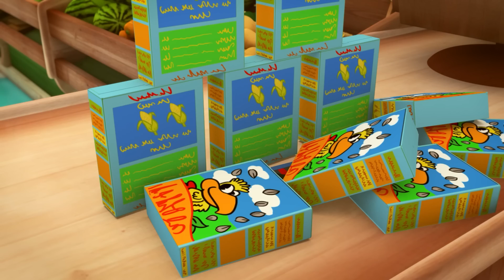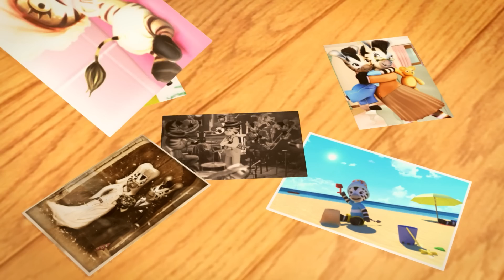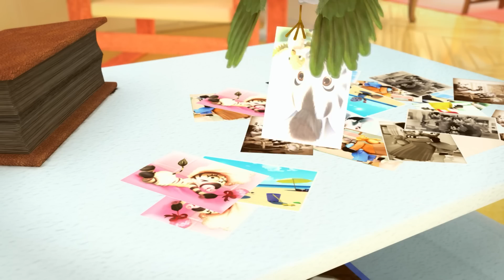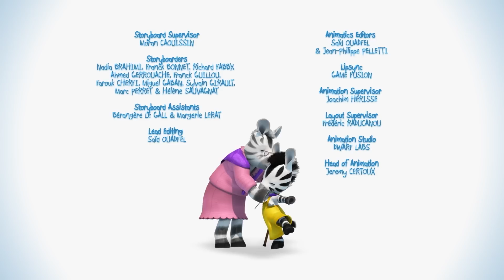Zeo und das Spukhaus 👻 Kompilation Staffeln 3 🦓 Zeo das Zebra auf Deutsch